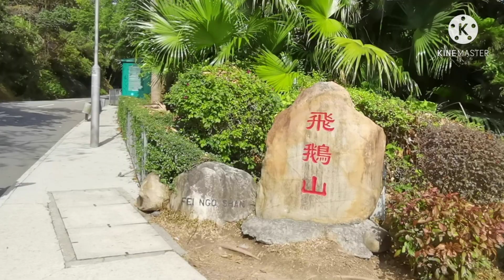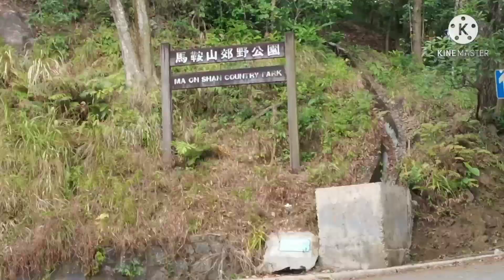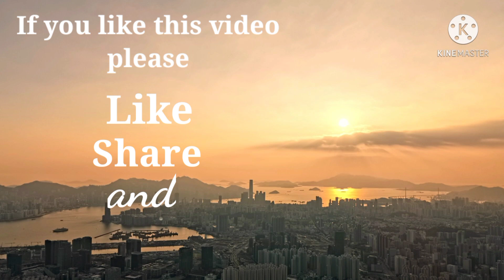Suicide Cliff / Kowloon Peak / Fei Ngo Shan Sunset View / Hongkong View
ShEuge Channel